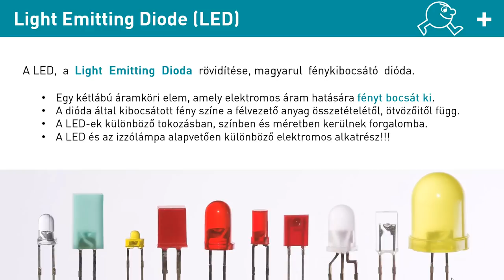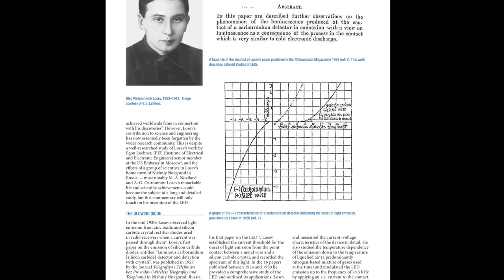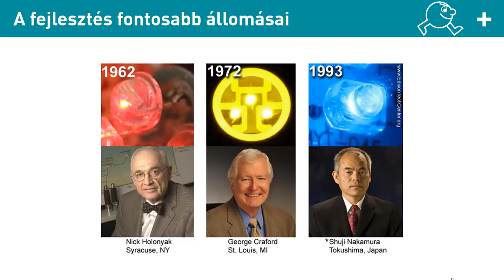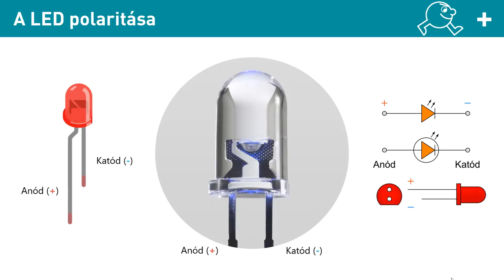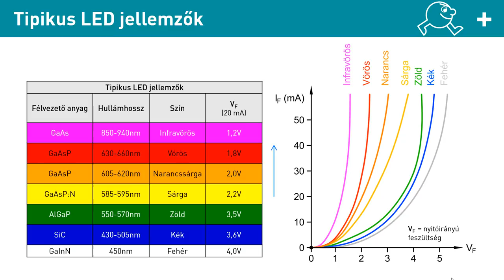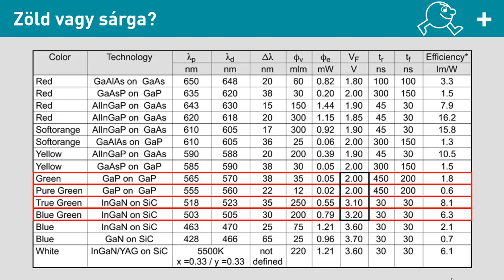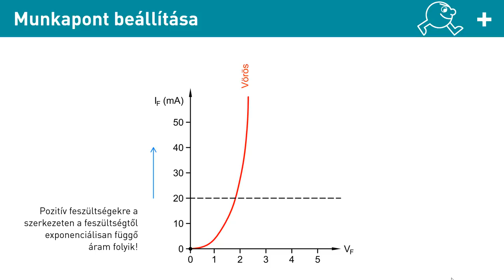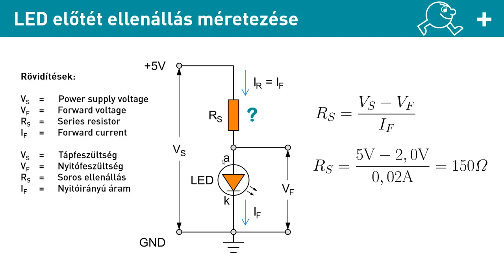Hobbielektronika - Fénykibocsátó dióda (LED)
A most következő videóban a világító diódákkal fogunk megismerkedni, megnézzük, hogy milyen tulajdonságokkal rendelkeznek és kitérünk a LED-ek otthoni felhasználásának az alapjaira is. A LED betűszó a Light Emitting Diode angol szavak rövidítéséből származik, ami magyarra fordítva fényt kibocsátó diódát jelent. A világító dióda egy kétlábú áramköri elem, amely elektromos áram hatására fényt bocsát ki.